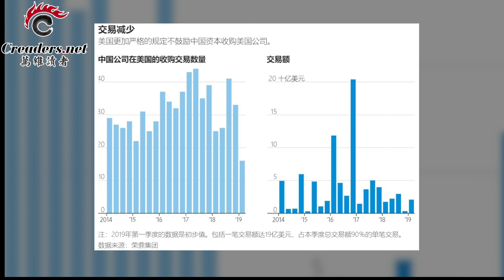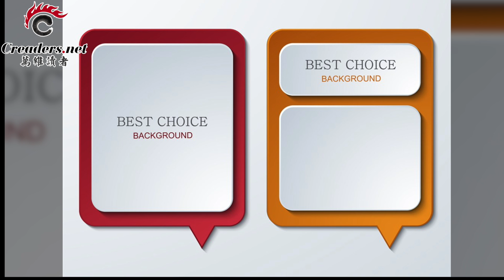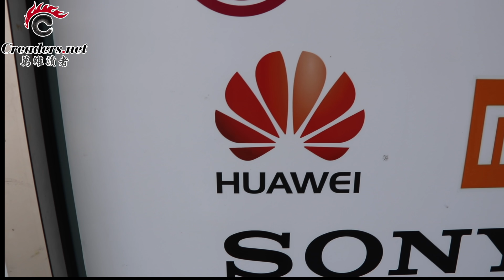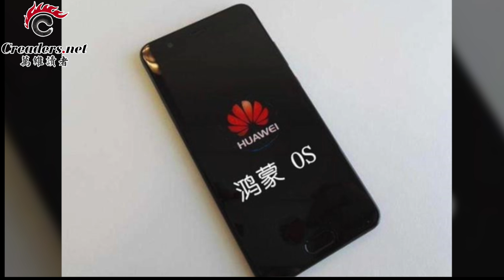民意撼动中共 传元老坐不住了 郑月娥收死亡威胁 | 面对百万港人的愤怒 习近平表情凝重 | 这个隐士要出山 助刘鹤对付美帝（《万维读报》20190612）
00:09  民意撼动中共 传元老赞成撤回修例 郑月娥收死亡威胁
02:16  面对百万港人的愤怒 习近平表情凝重
03:45  这个隐士要出山 助刘鹤对付美帝
05:40  中国资金一夜之间变成硅谷雷区
08:03  北京露出獠牙 谷歌正加速逃离中国
09:43  放弃安卓！华为被曝7年前商议好对策至今未解决
11:13  中南海担心的事发生了 李克强罕见高规格见此人